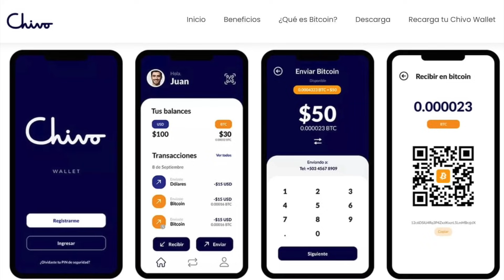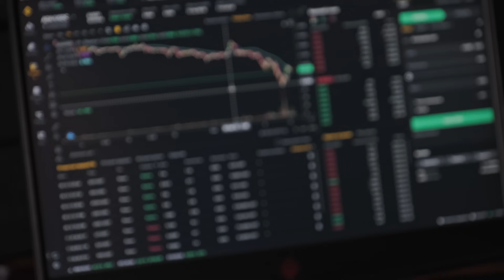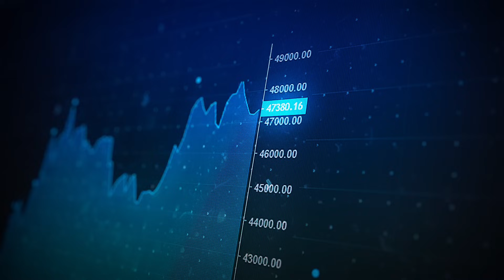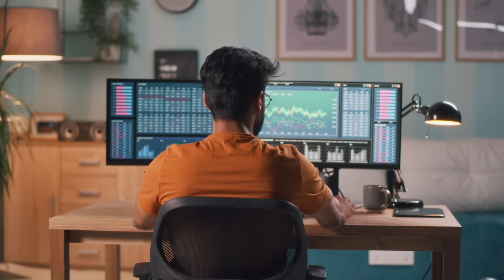⚪️ КАК КРИПТОВАЛЮТА ЗАХВАТЫВАЕТ и МЕНЯЕТ МИР | Инвестиции в Криптовалюту | Крипто Новости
Всех приветствую 🤗. В этом видео мы расскажем вам, как криптовалюта становится центром внимания и переосмысливает наши представления о финансах 💯. От прогнозов до влияния крипты на экономику, мы рассмотрим ключевые аспекты, которые формируют будущее криптосферы 🌐.

В видео мы также затронем вопрос легализации криптовалюты, а также коснемся криптовалютного прогноза 📉. Если вы планируете инвестиции в криптовалюту - это видео также будет для вас полезным 😁. Давайте вместе взглянем вперед и обсудим, какие тенденции и инновации могут определить будущее криптовалют 📌. Как криптовалюта меняет наш обыденный мир и какие возможности она предоставляет для личных и финансовых трансформаций 💸.

ТаймКоды:
00:00 - Приветствие, полезные ссылки
00:42 - Какие страны легализовали крипту?
02:43 - Где запрещена криптовалюта?
03:02 - Цифровой юань
04:02 - Где еще внедряют криптовалюту сегодня
05:15 - Итоги

крипта
криптовалюта прогноз
биткоин сегодня
криптовалюта новости
криптовалюта сегодня
криптовалюты
прогноз биткоина
новости криптовалют
инвестиции в криптовалюту
крипто новости